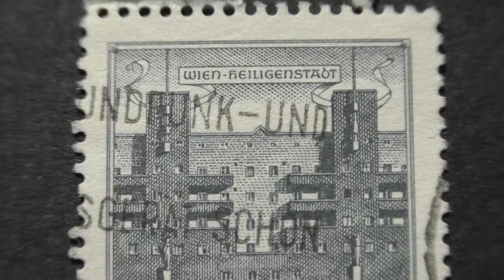Postage stamp. Republik Österreich. Wien-Heiligenstadt. Price 50 groschen